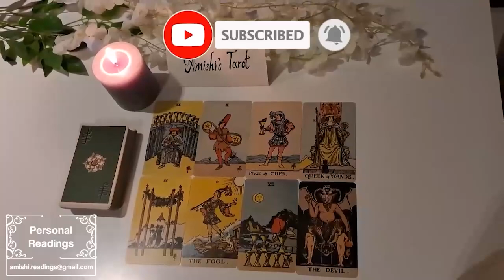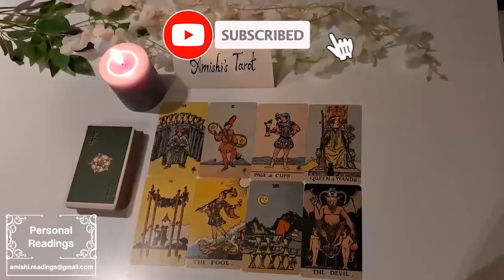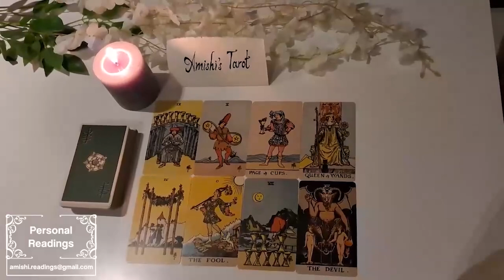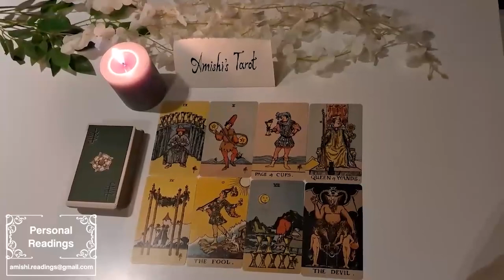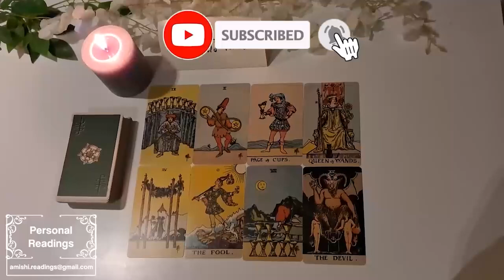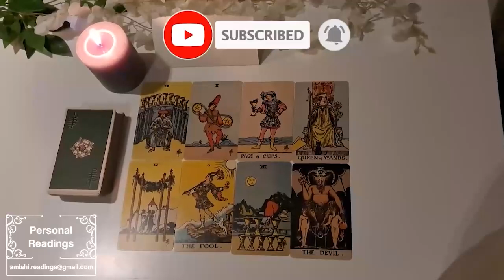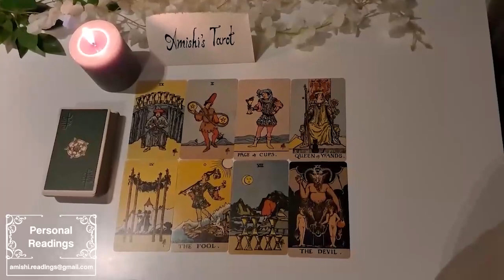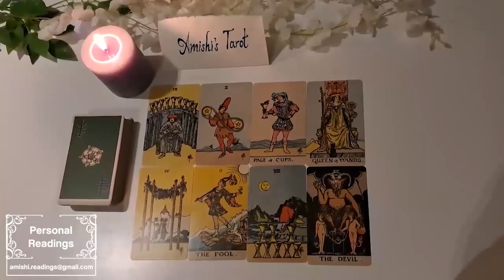LEO ✨ They GET IT NOW 💡😳 EXTRA TRIGGERED TODAY ‼️ TALKING SH$T ‼️ Who’s doing THIS⁉️